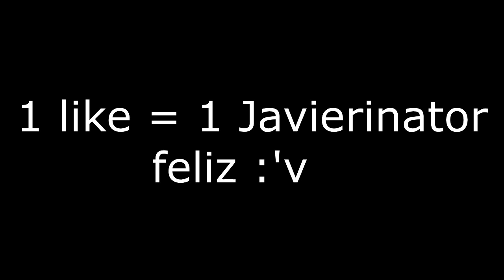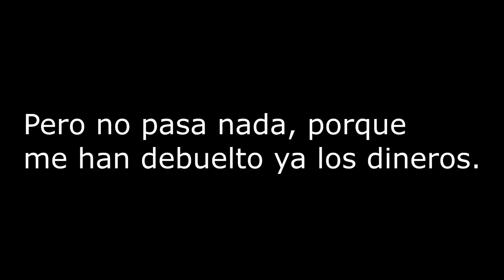Fornite Battle Royale #1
Espero que os encante el vídeo.
Dale al like ti te hice reír, si te gustó el vídeo o si te gustaría que continuase esta serie de momentos random de Fornite.